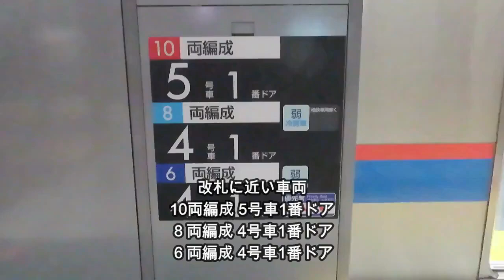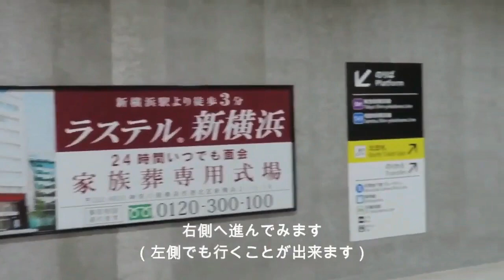【新横浜駅】東急・相鉄新横浜線北改札から新幹線東口への行き方。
東急・相鉄新横浜線北改札から新幹線東口への行き方。